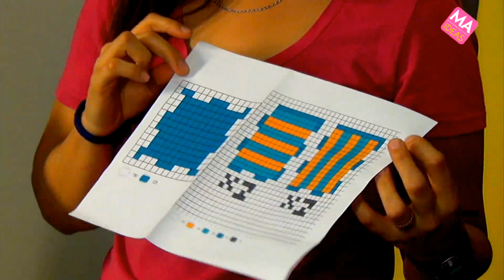MA ideas 25 - Día 3 - Punto Magenta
Creatividad en todos los tamaños con Punto Magenta. Te esperamos del 17 al 19 de octubre de 2019 en Expo Reforma, Morelos #67 Col. Juárez Alcaldía Cuauhtémoc CDMX.
¿Quieres entrar gratis? y obtén un pase gratis
¿Usas Facebook? Síguenos y danos Like en: @ExpoAprendeManualidades
En Instagram nos encuentras como: maideas